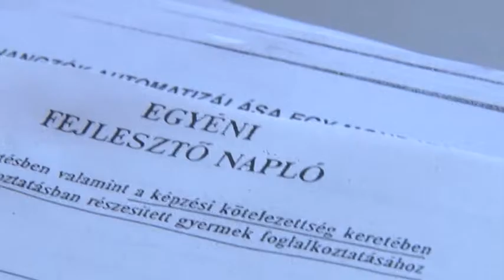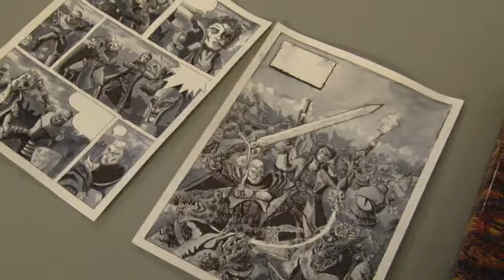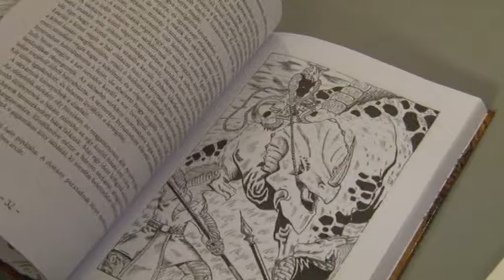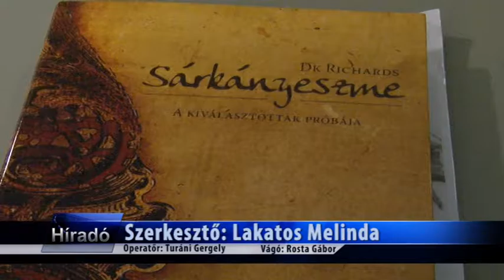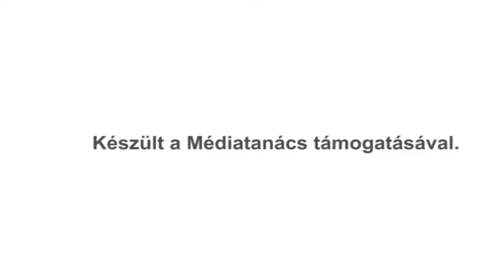VKC Televízió / Budakalász Ma / 2016.08.25.